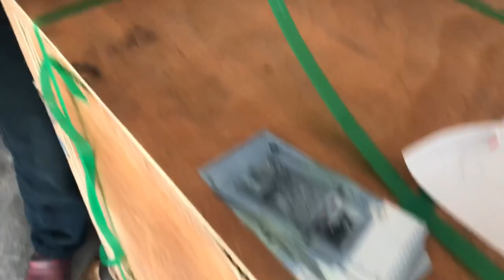Usahawan softaiskrim "guna foodtruck buat duet"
foodtruck softaiskrim

En nizam seorang usahawan dari kuantan,beliau  nampak potensi bisnes softaiskrim dgn konsep foodtruck..

beliau target RM400.00/500.00 sehari..

idea beliau ialah mencari pelanggan di kawasan yg strategik!!

tonton video ini hingga habis untuk belajar rahsia beliau!!